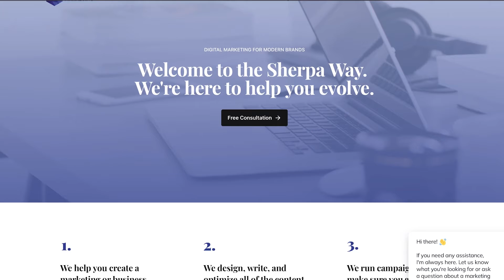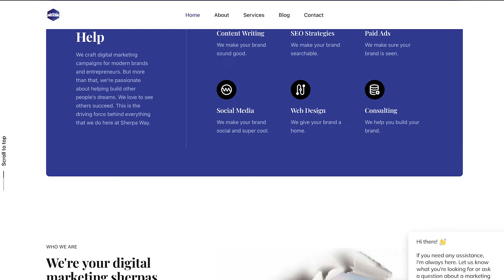Episode 95. Finding the Silver Lining with Resilience Coach, Fiona Demark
Fiona Demark was born legally blind. She was discouraged growing up, especially as a teenager. It’s hard enough to go through the usual teenage challenges but imagine figuring out how to navigate a disability. Fiona did not let her visual impairment stop her from pursuing her goals. She believed in herself and learned to seek out support. Today, Fiona helps other break through their limiting beliefs and energy blocks to achieve inner peace and fulfillment using a variety of methods such as Reiki. Her resilience has given her an arsenal of tools and she’s helping many others build their own toolboxes. Tune in to learn about how to build your resilience and cultivate a more inclusive environment.

Shout out to this episode’s sponsor, Sherpa Way Marketing. for your one-stop shop to improve your brand positioning in the marketplace. Their professionals are bi-lingual in English and Spanish – let them take the marketing guess work (e.g., SEO, ads, social media) away so you can focus on running your business.

Clubhouse: @dezmaya